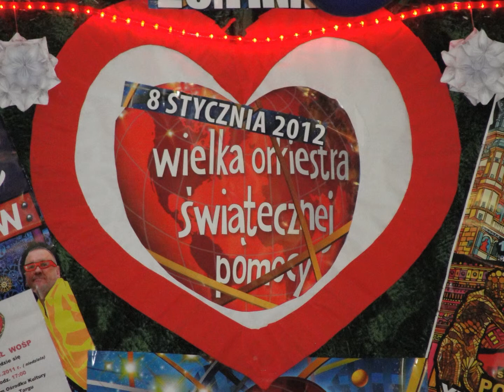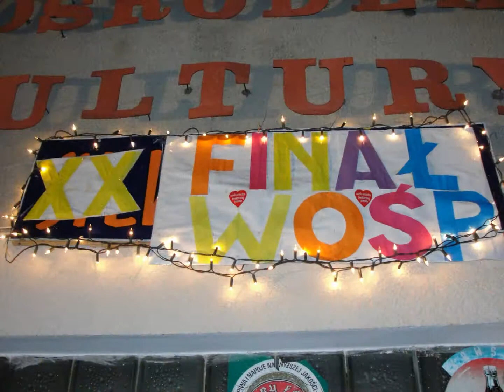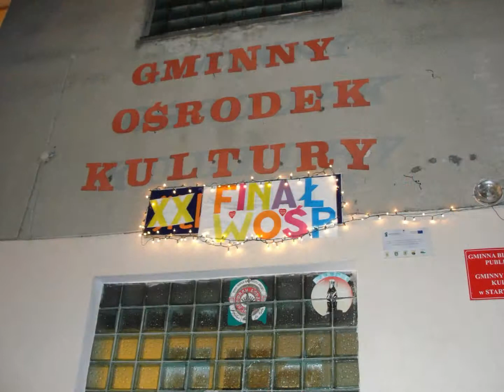Wielka Orkiestra Świątecznej Pomocy w Starym Targu w roku 2012. Część druga..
Tak graliśmy podczas 20 finału Wielkiej Orkiestry Świątecznej Pomocy.
Uzbieraliśmy 3000 zł!!!